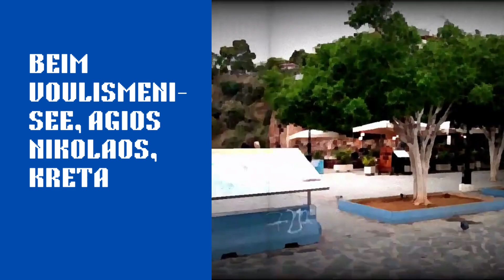Voulismeni See, Agios Nikolaos, Kreta ( Herbst 2021 )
Es ist ruhig geworden im Herbst am Voulismeni-See in Agios Nikolaos, Kreta ( Griechenland ), zumal das Wetter nicht optimal war. Trotzdem lässt es sich so aushalten.

Crete, Greece, Fall 2021.

(Eigenes Video, mit Canva erstellt und mit Effekten versehen.)